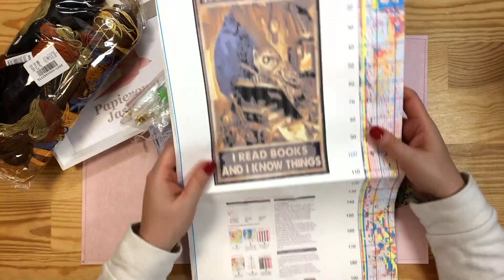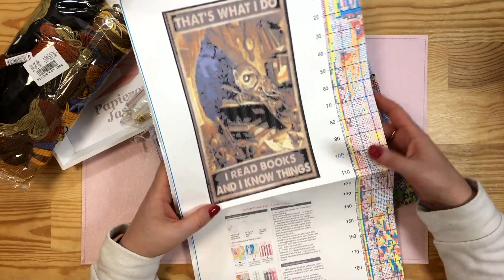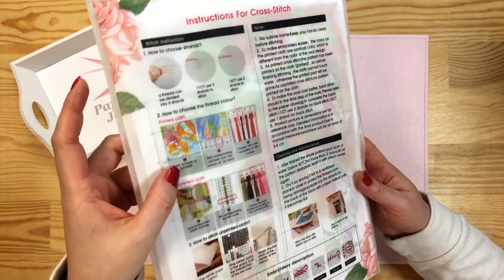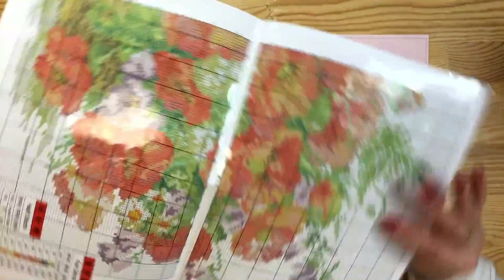Poza Scrapem - Haft Krzyżykowy z newcraftday.com - Zobacz moje nowe kanwy 🧵🧵🧵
Jesienią pokazywałam Wam moją paczkę od sklepu NewCraftDay.com i chociaż haft to nie scrapbookingu, muszę Wam powiedzieć, że totalnie przepadłam! Dlatego dzisiaj pokażę Wam moją kolejną paczkę i nowe, ambitniejsze kanwy 😁

Szczerze? Już sobie nie wyobrażam oglądania ulubionego serialu bez krzyżyków, a nocna lampka zamieszkała już na stałe w narożniku kanapy 😉